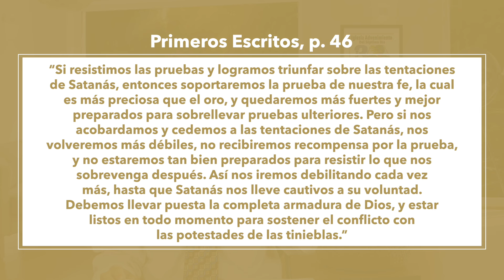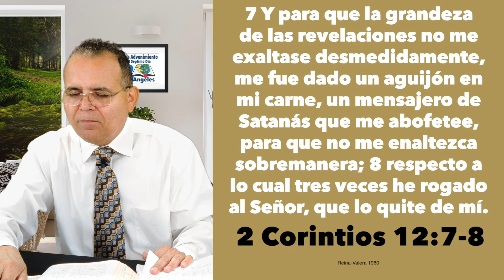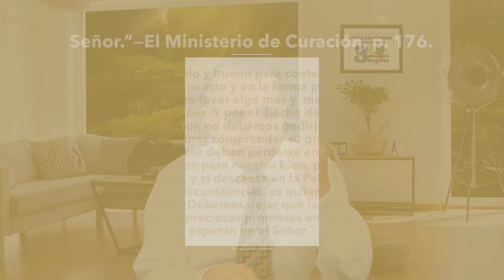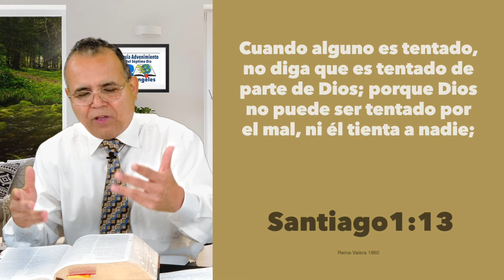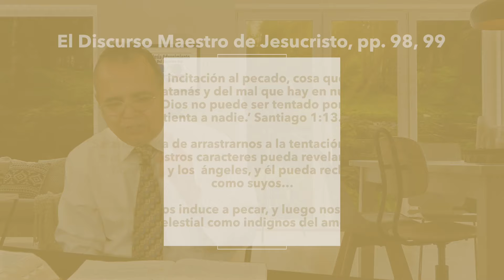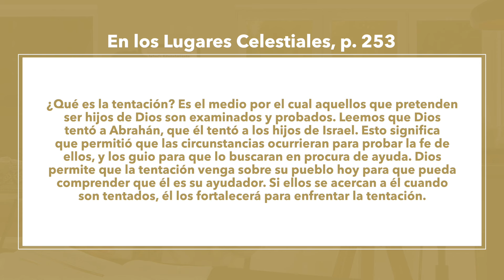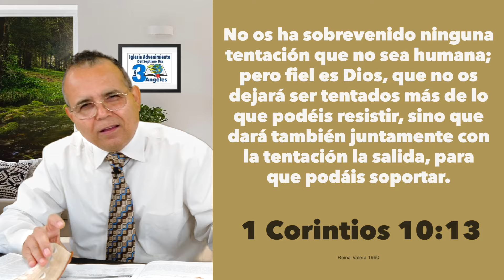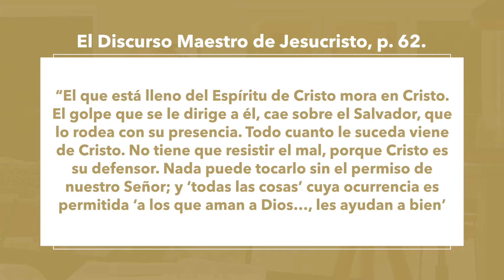Viernes 18 de Octubre Lección de Escuela Sabática - Pr. Orlando Enamorado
PREGUNTAS DE REPASO PERSONAL